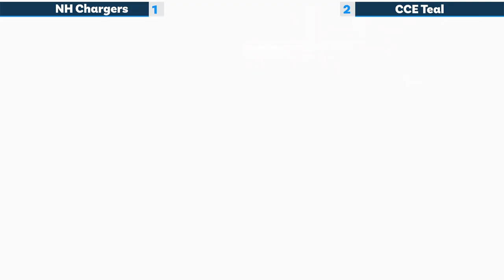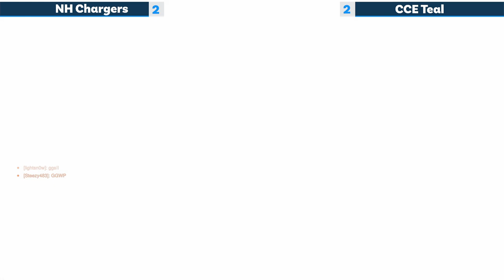Overwatch | Champlain Teal vs. University of New Haven Chargers